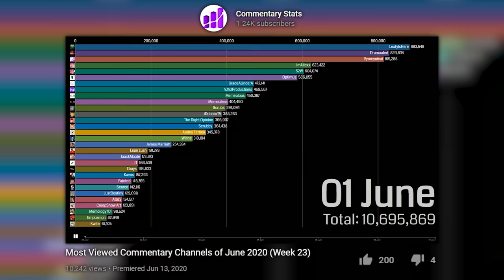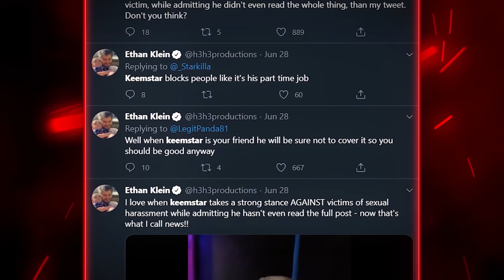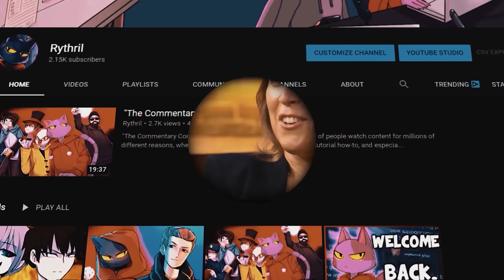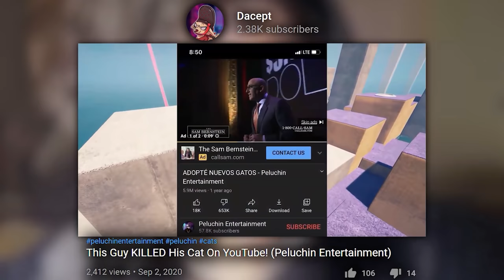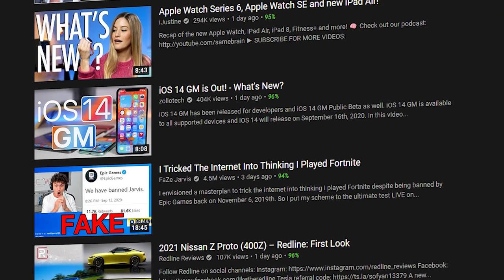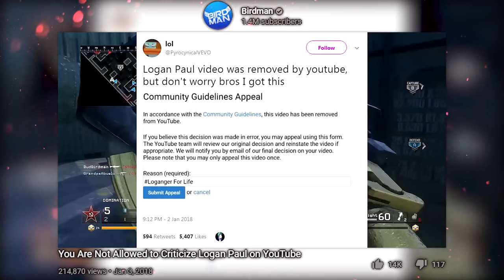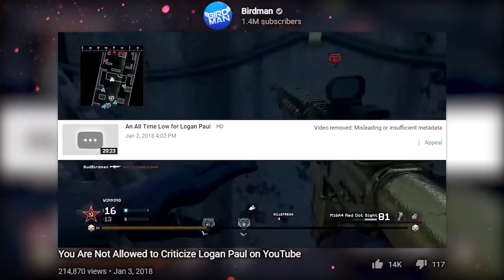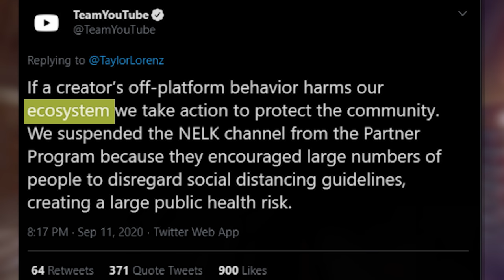The Double-Standards Of Youtube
YouTube, a platform that has been around for a long time has faced loads of controversy..
From creator drama, scandals, and monetization issues.
But today we will inevitably be getting into the various double-standards that have been slowly suffocating creators all over this platform in various forms.
And to do so we need to look at recent current events and the controversies YouTube has had over the years.
Hope you guys enjoy this video it was one of my favorite to create!

☾Timestamps:
✰ Introduction - @00:00
✰ H3H3’s Hypocrisy - @01:55
✰ The Deplatforming Of Leafy - @04:20
✰ Platform Abusers (Rythril) - @06:30
✰ Destruction Of The Commentary Community (Pridwyn) - @11:32
✰ Family Channels (Thievin & Dacept) - @14:53
✰ Out Of Platform Problems - @22:01
✰ End Of Edgier Content - @24:13